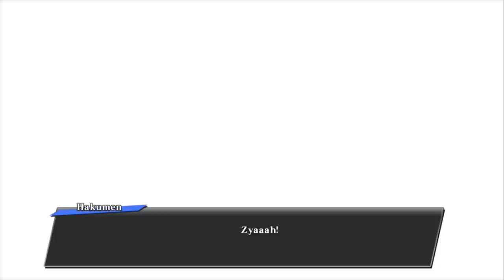BlazBlue: Cross Tag Battle - Episode RWBY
The final episode. I will not be doing the other endings for the BlazBlue episode. Next video will be online play.

0:00 - Chapter 1
6:56 - Chapter 2
15:30 - Chapter 3
23:33 - Chapter 4
32:09 - Chapter 5
39:34 - Chapter 6
45:06 - Chapter 7
51:18 - Chapter 8
59:50 - Epilogue